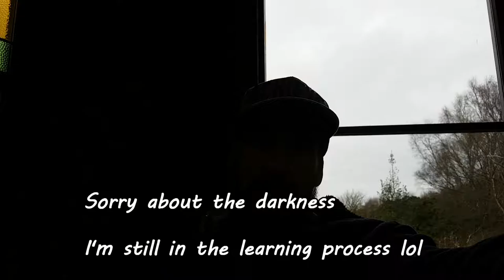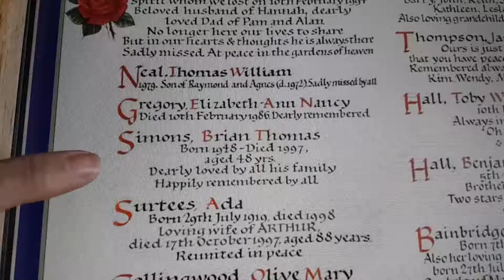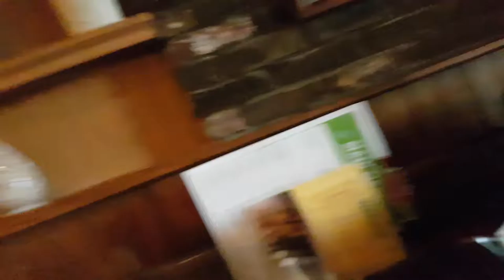20 years ago / Raw talk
20 years ago /  Raw talk
It's the 20 year anniversary of my Farther's passing, he was only 48 years old. today I took my Mum up to the crematorium, to mark the occasion.